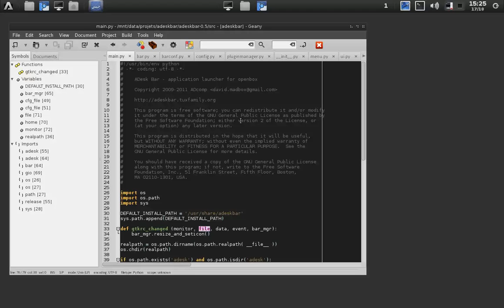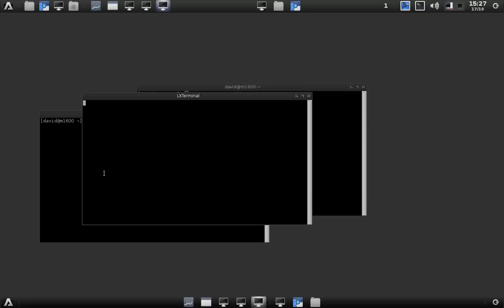ADeskBar - plugin expander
Plugin expander , utile pour centrer la tasklist ..